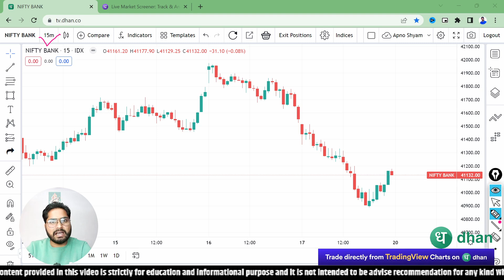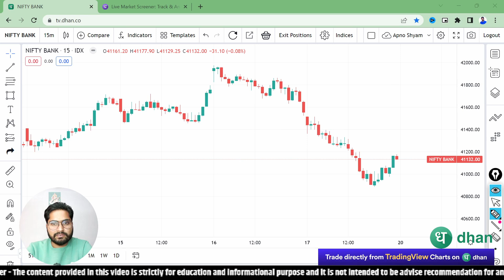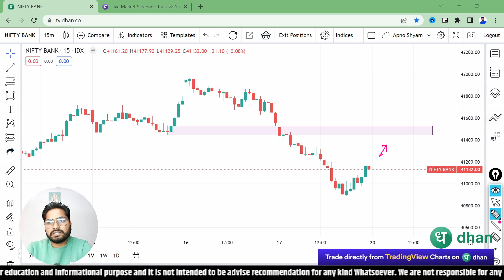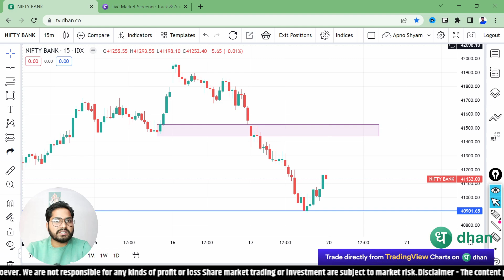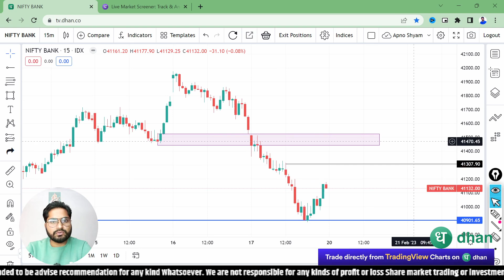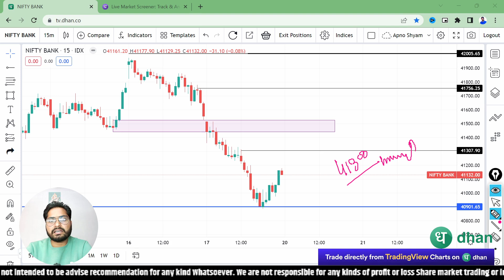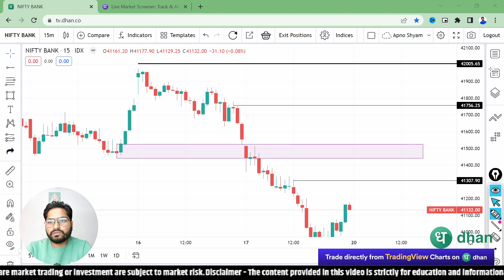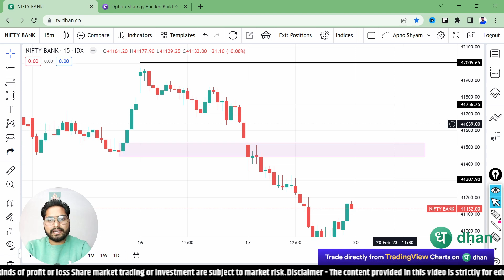20 Feb : Monday | Banknifty options for tomorrow | Nifty Prediction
20 Feb : Monday | Banknifty options for tomorrow | Nifty Prediction | Banknifty Tomorrow

For Apple Phone (ios Version):
and then Enter org Code : YHQHC

Queris Solved-
bank nifty,
bank nifty analysis for 20 February 2023
nifty analysis,
bank nifty analysis for 20 February
nifty prediction,
nifty tomorrow,
bank nifty tomorrow 20 February 2023
banknifty analysis,
bank nifty tomorrow prediction20 February 2023

Key Points -

1. Equity Trading (Swing, BTST, Short & Long )
2. Daily Strategy of Option Trading
3. Nifty/Bank Nifty Premium Prediction
4. Option Chain Analysis
5. Daily Trading Strategy
6. Technical Analysis & Many More

1M Subscriber is My Dream, So Will You Help Me To Fulfill That Dream.